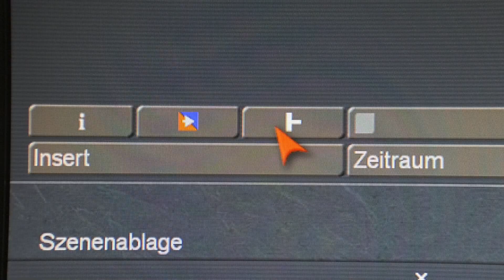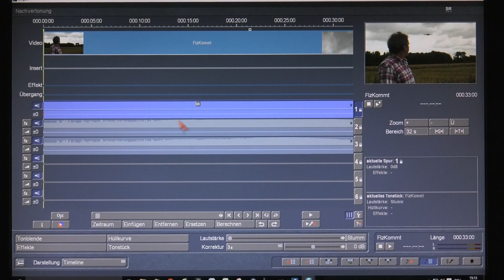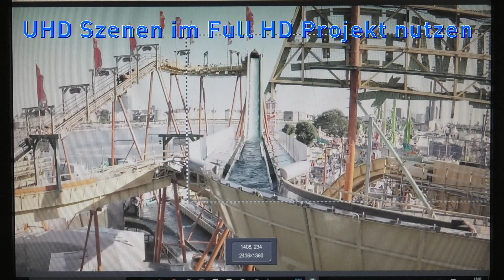Bogart SE Workshop #9 - Arabesk 7, Spice Creator, Kreative Übergänge u.v.m.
Workshops für  Bogart SE Casablanca und Win PC # Folge 9
Schnell und einfach umgesetzt!
Schwerpunkte : Arabesk 7, Aspector, Spice Creator, Belichtungskorrekturen, Tontipps,  Kreative Übergangseffekte.
Hier ein kurzer Einblick!